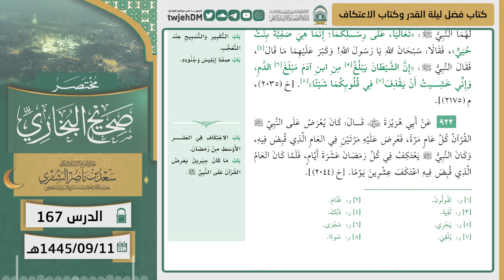167 ( مختصر صحيح البخاري كتاب فضل ليلة القدر وكتاب الاعتكاف ) أ.د سعد الشثري | 11-9-1445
01:26  كتاب فضل ليلة القدر | ( حديث 916 )
07:20  كتاب فضل ليلة القدر | ( حديث 917 )
08:40  كتاب فضل ليلة القدر | ( حديث 918 )
10:18  كتاب الاعتكاف | ( حديث 919 )
12:50  كتاب الاعتكاف | ( حديث 920 )
16:33  كتاب الاعتكاف | ( حديث 921 )
24:11  كتاب الاعتكاف | ( حديث 922 )
32:47  كتاب الاعتكاف | ( حديث 923 )